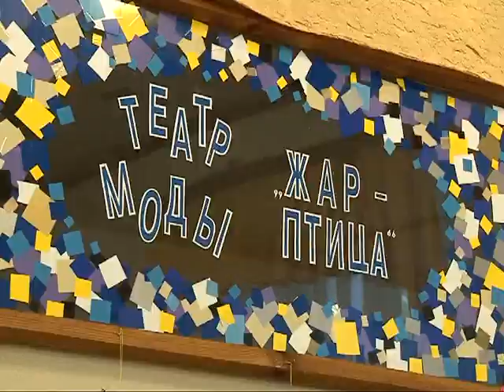В Московском округе нужен ещё один детский центр